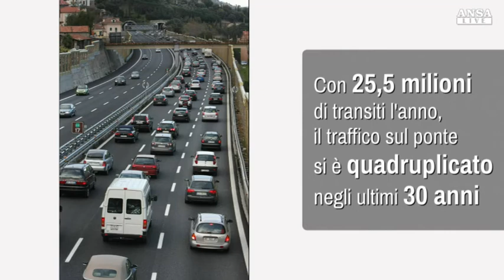Genova, da un ponte all'altro